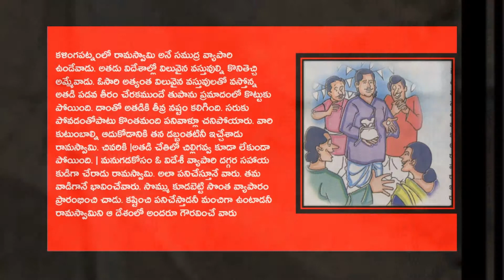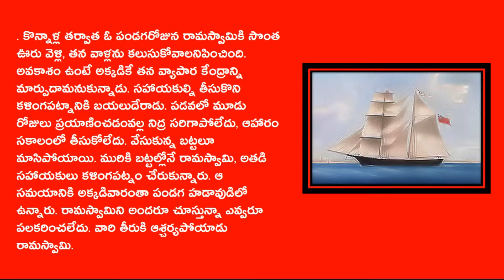డబ్బువిలువ |Money Value | తెలుగు కథలు| Telugu Stories | tru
డబ్బువిలువ.
కళింగపట్నంలో రామస్వామి అనే సముద్ర వ్యాపారి ఉండేవాడు. అతడు విదేశాల్లో విలువైన వస్తువుల్ని కొనితెచ్చి అమ్మేవాడు. ఓసారి అత్యంత విలువైన వస్తువులతో వస్తోన్న అతడి పడవ తీరం చేరకముందే తుపాను ప్రమాదంలో కొట్టుకు పోయింది. దాంతో అతడికి తీవ్ర నష్టం కలిగింది. సరుకు పోవడంతోపాటు కొంతమంది పనివాళ్లూ చనిపోయారు. వారి కుటుంబాల్ని ఆదుకోడానికి తన డబ్బంతటినీ ఇచ్చేశాడు రామస్వామి. చివరికి |అతడి చేతిలో చిల్లిగవ్వ కూడా లేకుండా పోయింది. | మనుగడకోసం ఓ విదేశీ వ్యాపారి దగ్గర సహాయ కుడిగా చేరాడు రామస్వామి. అలా పనిచేస్తూనే వారు. తమ వాడిగానే భావించేవారు. సొమ్ము కూడబెట్టి సొంత వ్యాపారం ప్రారంభించి చాడు. కష్టించి పనిచేస్తాడనీ మంచిగా ఉంటాడనీ రామస్వామిని ఆ దేశంలో అందరూ గౌరవించే వారు కొన్నాళ్ల తర్వాత ఓ పండగరోజున రామస్వామికి సొంత ఊరు వెళ్లి, తన వాళ్లను కలుసుకోవాలనిపించింది. అవకాశం ఉంటే అక్కడికే తన వ్యాపార కేంద్రాన్ని మార్పుదామనుకున్నాడు. సహాయకుల్ని తీసుకొని కళింగపట్నానికి బయలుదేరాడు. పడవలో మూడు రోజులు ప్రయాణించడంవల్ల నిద్ర సరిగాపోలేదు, ఆహారం సకాలంలో తీసుకోలేదు. వేసుకున్న బట్టలూ మాసిపోయాయి. మురికి బట్టల్లోనే రామస్వామి, అతడి సహాయకులు కళింగపట్నం చేరుకున్నారు. ఆ సమయానికి అక్కడివారంతా పండగ హడావుడిలో ఉన్నారు. రామస్వామిని అందరూ చూస్తున్నా ఎవ్వరూ పలకరించలేదు. వారి తీరుకి ఆశ్చర్యపోయాడు రామస్వామి. అతడిని ఆ దుస్తుల్లో చూసి రామస్వామి ఇంకా కష్టాల్లో ఉన్నాడనే భావించారు ఊరివారంతా. రామస్వామినీ అతడి సహాయకుల్నీ ఇంటికి పిలిస్తే ఏ సహాయం అడుగుతాడో ఏమో అనుకుని ఎవరి పనిలో వారు మునిగిపోయారు.
రామస్వామికి నెమ్మదిగా పరిస్థితి అర్థమైంది. కాసేపటికి తను తెచ్చిన సంచుల్లోని విలువైన బంగారు ఆభరణాలను బయటకు తీశాడు. వాటిని గమనించి ఒక్కొక్కరూ అతడి దగ్గరకి రావడం మొద లుపెట్టారు. అన్నా, కొడుకా, తమ్ముడూ... అంటూ మాట కలపడానికి ప్రయత్నించారు.
తనను కాకుండా తన దగ్గరి డబ్బుకు విలువ ఇస్తు న్నారని అర్థంచేసుకున్న రామస్వామి... ఆ ఊరిలో ఉండేకంటే తననెంతో గౌరవించే విదేశంలోనే వ్యాపారం చేయడం ఉత్తమం అనుకొని తన సహాయకులతో సహా మళ్లీ ఆ దీవికి వెళ్లిపోయాడు.